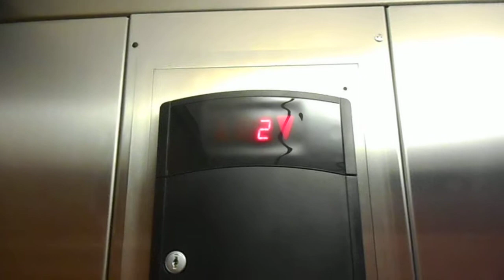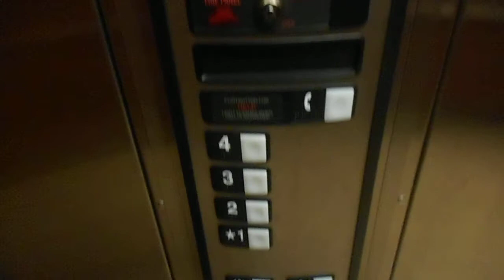Schindler Hydraulic Elevator At The Microtel In Dillsboro NC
This is the Schindler hydraulic elevator at the Microtel in Dillsboro NC.